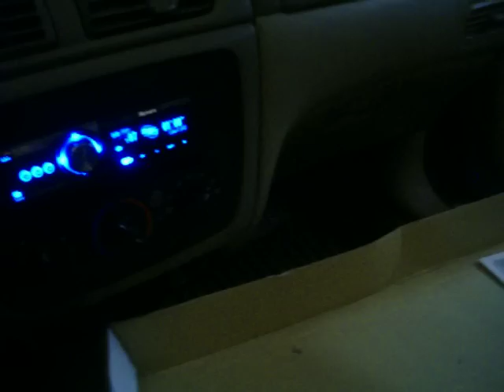testing the Pioneer Premier SPL 15 to make sure everything is working properly